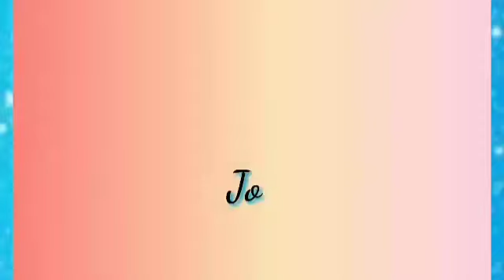Nagbinta Ako ng tuyo at iba pa sa ITALY|buhay ofw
Good day po mga amore friends Ang video Ito ay late upload po nung ngbakasyon po kmi sa pinas 2019.maraming salamat po' a kamyas ni mommy.thanks for watching and God bless po!